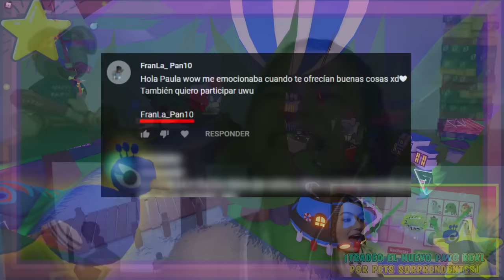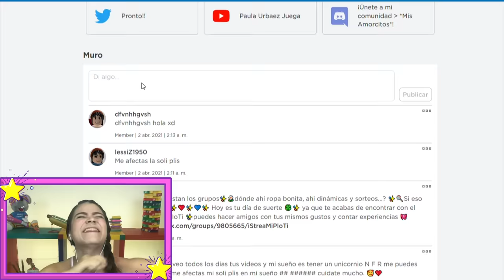🐢 TRADEO TORTUGA MEGA NEÓN FR ✨ Consigo DREAM PETS INCREÍBLES 🐄 Adopt Me! Roblox!